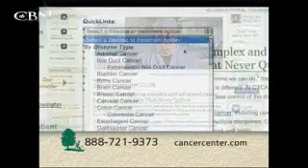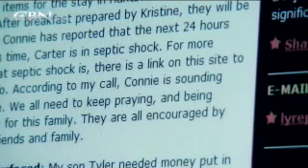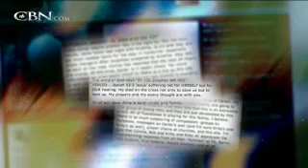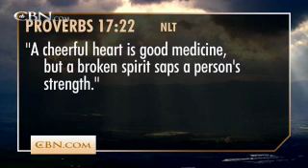700 Club Interactive: The Power of Words with Joyce Meyer - November 29, 2012 - CBN.com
Joyce Meyer, bestselling author and motivational speaker, discusses the power of words in her new book "Change Your Words Change Your Life.".. The Christian Broadcasting Network CBN